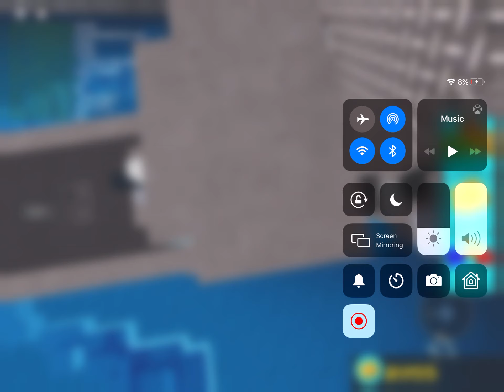OMG THIS IS AMAZING | ROBLOX Build A Boat For Treasure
This is an amazing boat I made , GreenToxic Pro Planned , Alexander is bored decorate.